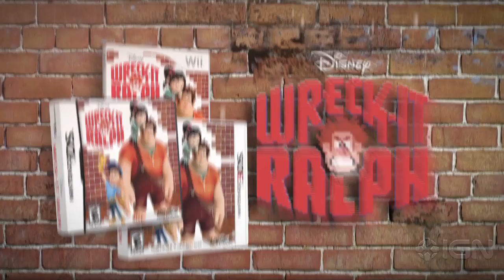Wreck-It Ralph the Game Debut Trailer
See the trailer for Wreck-It Ralph the Movie

You've seen the movie about the game. Now see the game about the movie.